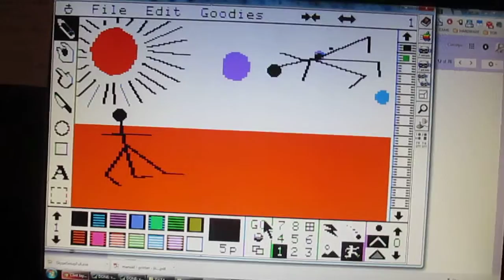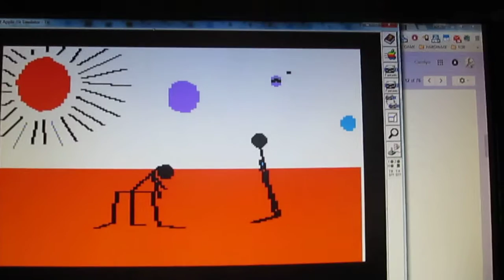20150614 - 1 - MarsKing - MVI_0504 + MVI_0509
The important lesson here is that penises don't have feet. (This will make sense if you watch the video.)

Clint.
Deimos, Earth, Fantavision, Phobos, king, sun.
Apple 2. Mars King. by Clint.

Mars, Mom and Dad's house, upstairs, Clint and Carolyn's house, Alexandria, Virginia.

BACKSTORY: I finally recovered my Apple2 Fantavision movies! This was a big deal, back in the day. I spent a decent amount of time creating these as a kid. Part of our Apple2-floppy-recovery-project was breaking various media out of its container, and into modern-day containers. In this case, because we wanted to narrate, the easiest way was to take a video of us watching the videos inside of emulator software. Not perfect, but these videos were recorded pretty spontaneously.